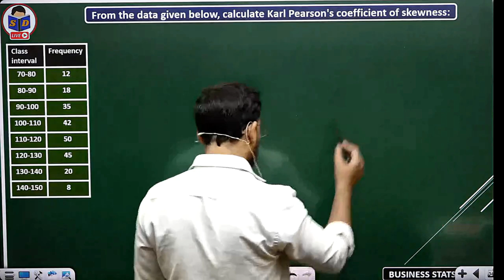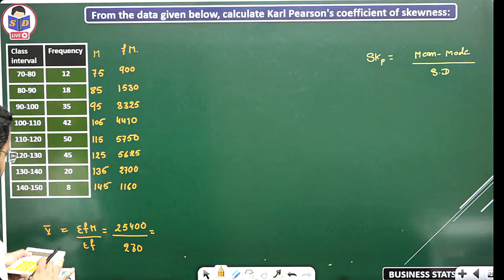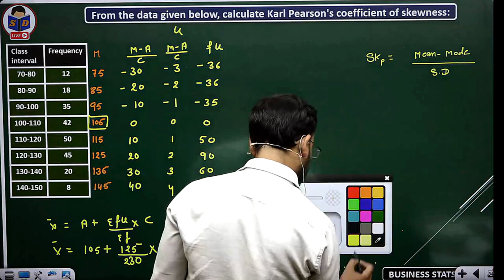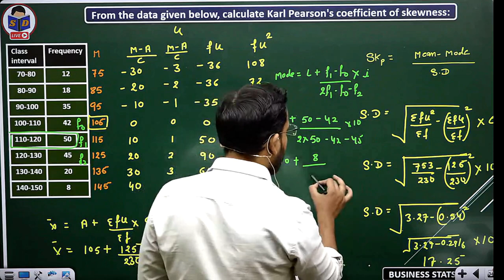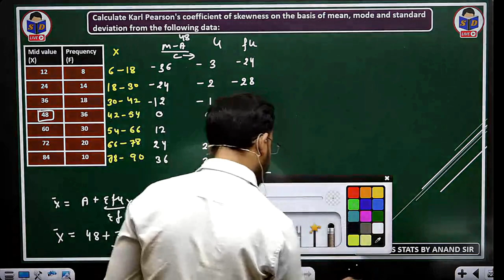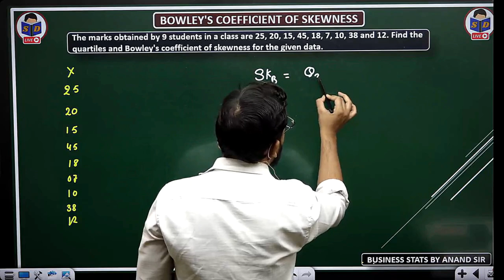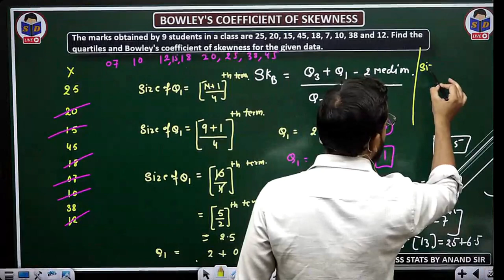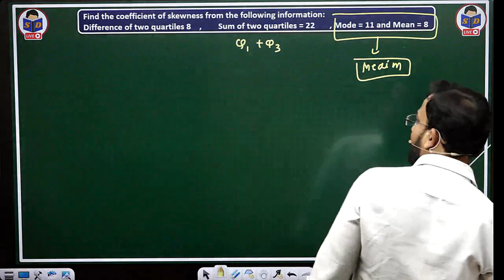Business statistics for bcom | Skewness | Bowleys coefficient of skewness | part 34 | By Anand sir